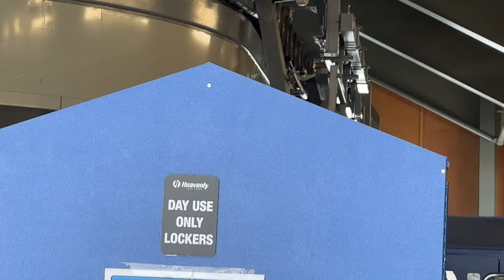(3/24/24) 2000 Doppelmayr Gondola Drive Terminal (4K60fps, UNI-L)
A video of the drive terminal taken on a snowy Sunday morning before I left the mountain.